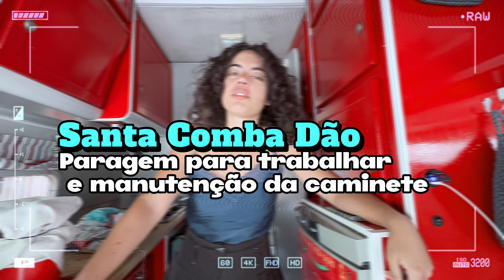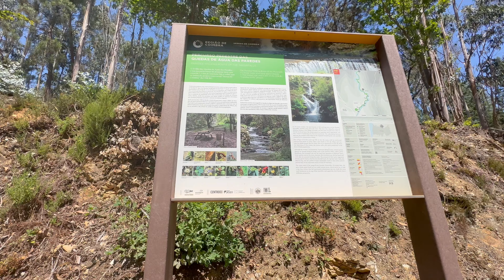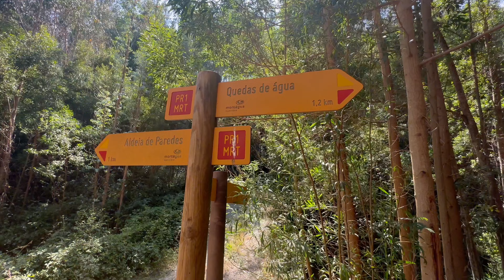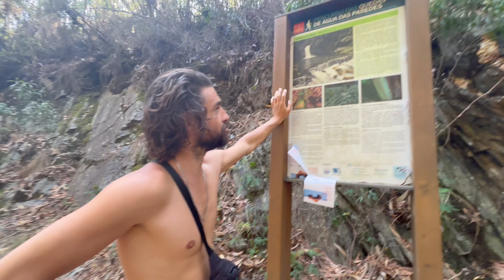Também temos dias normais... // Santa Comba Dão e Mortágua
Se estás pela zona, aproveita e dá um pulo à Serra da Estrela:

No próximo vlog, DOMINGO : zona de São Pedro do Sul (primeira parte)

Vanlife Portugal | Autocaravana | Vida Nómada